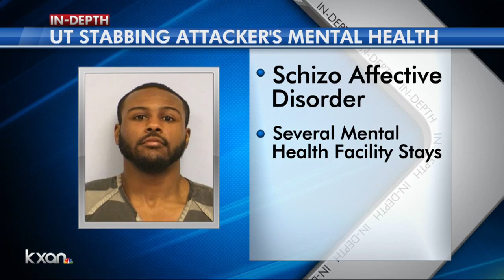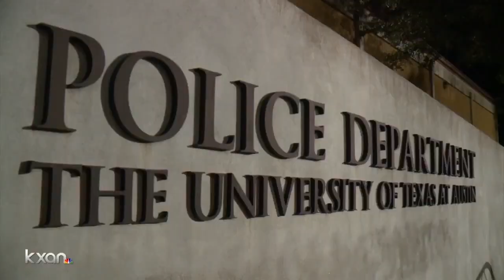Testimony reveals major holes in mental healthcare for Kendrex White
Former University of Texas, Austin student Kendrex White, 22, who killed one student and injured three others in a 2017 stabbing attack was found not guilty of the attack by reason of insanity Tuesday